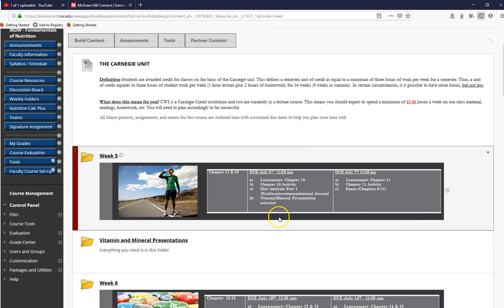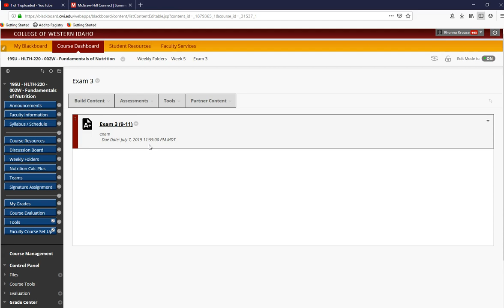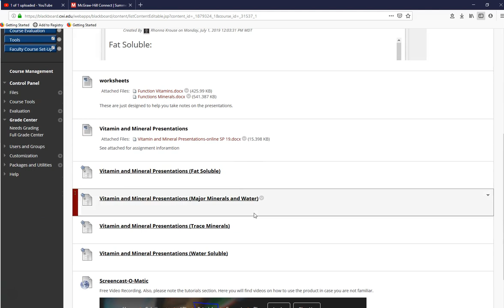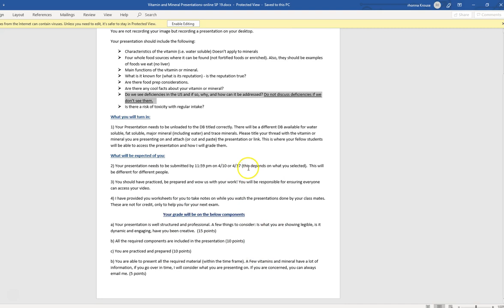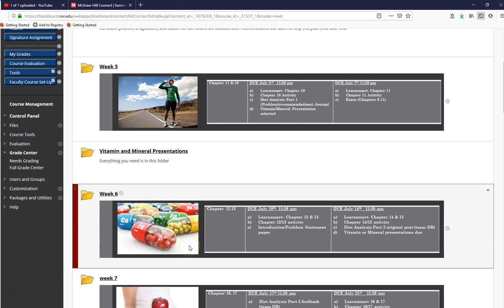SU NU 5